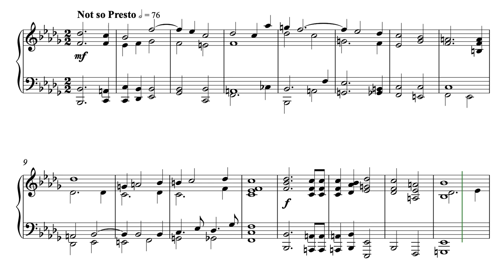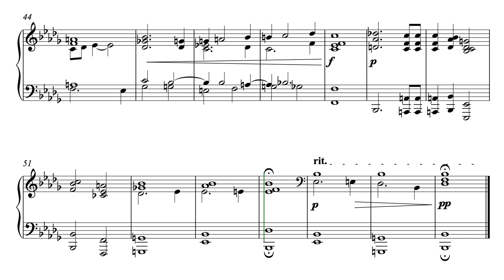Prelude in B Flat Minor - from The Ill-tempered Klavier: 24 Preludes and Inventions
Prelude in B Flat Minor